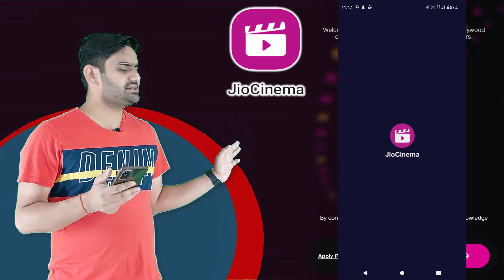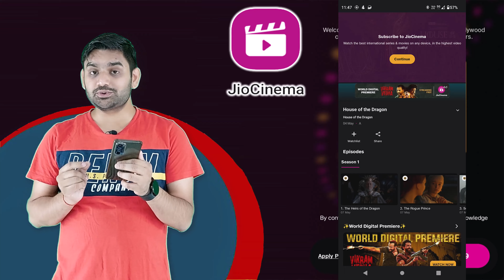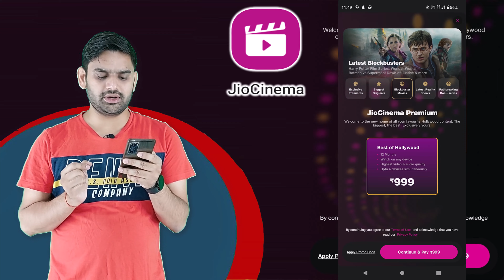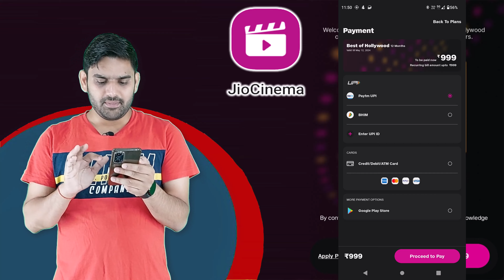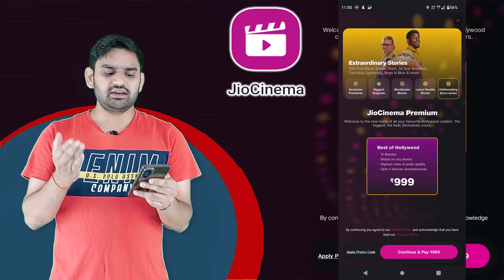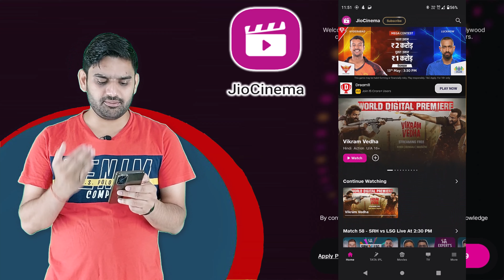Jio Cinema Subscription | Jio Cinema Monthly Subscription | Jio Cinema Subscribe | Jio Cinema IPL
Jio Cinema Premium plan -

Pricing : ₹999 for 1 year.
Benefits :
✅ Upto 4 devices
✅ Upto 4K video (currently 4K is available for IPL only)
✅ You can watch on any device
✅ HBO shows included

JioCinema will be charging Rs 999 for a year for the Premium subscription that will let users stream content from studios like HBO and Warner Bros. Ambani is thus building on the popularity of IPL to push content and finally introduce the pricing strategy for a nation home to 1.4 billion people who are crazy about